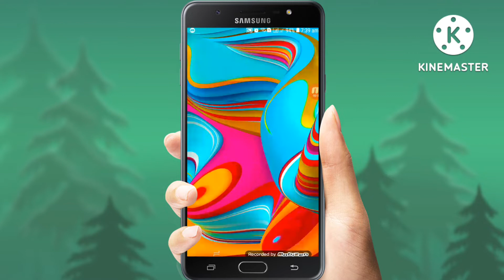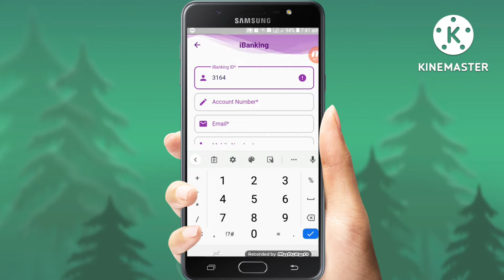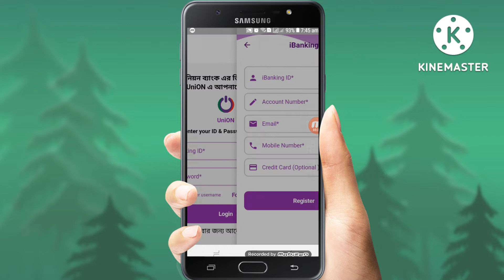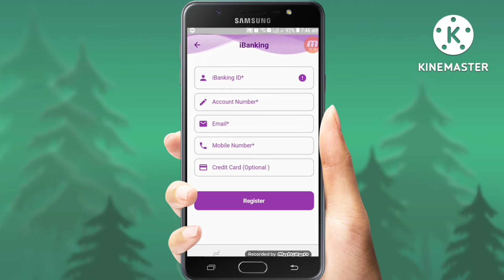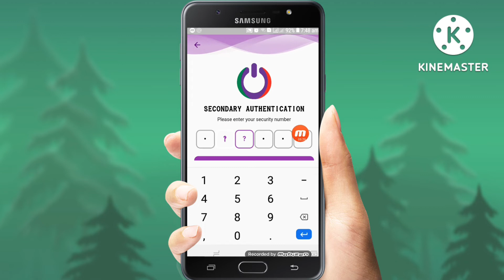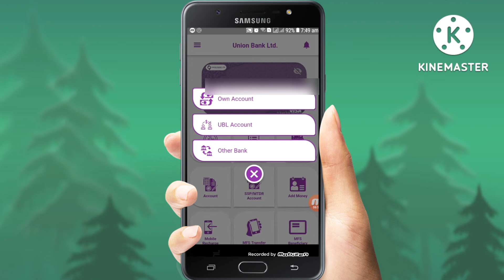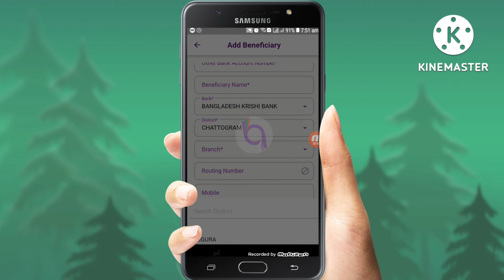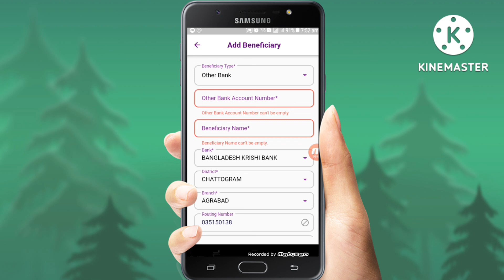Union Bank internet banking Registration ইউনিয়ন ব্যাংক ইন্টারনেট ব্যাংকিং রেজিস্ট্রেশন প্রক্রিয়া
এখনো বর্তমানে ঘরে বসে, ইউনিয়ন ব্যাংকের ইন্টারনেট ব্যাংকিং রেজিস্ট্রেশন এর প্রক্রিয়া সম্পন্ন করা যাচ্ছে না। তবে আশা করি ইউনিয়ন ব্যাংক অতি শীঘ্রই তাদের ইন্টারনেট ব্যাংকিং সেল্ফ রেজিস্ট্রেশন সার্ভিসটি চালু করবে বলে আশা করা যায়।

আপনি যদি ইউনিয়ন ব্যাংক ইন্টারনেট ব্যাংকিং বা মোবাইল অ্যাপস ব্যবহার করতে চান তবে আপনাকে অবশ্যই ব্রাঞ্চ যোগাযোগ করতে হবে।